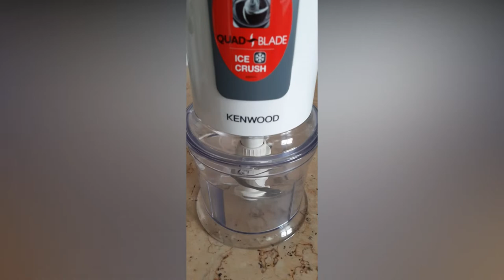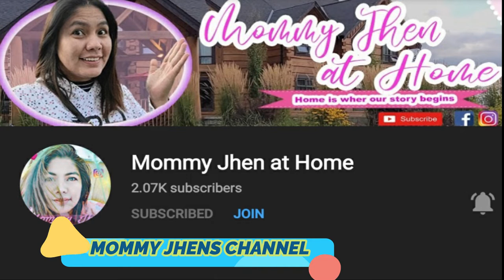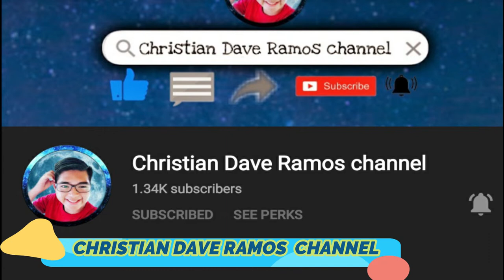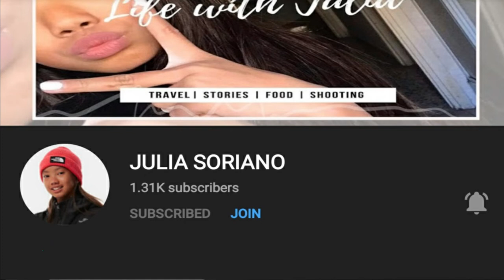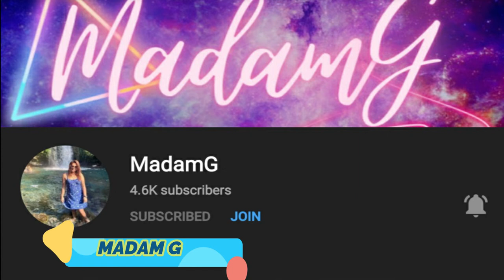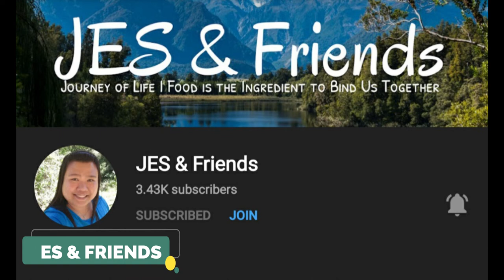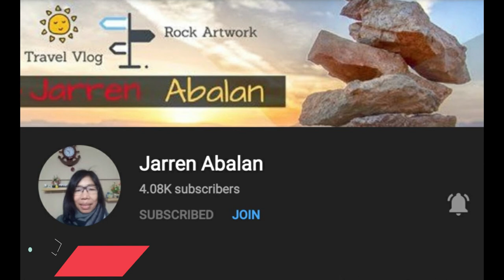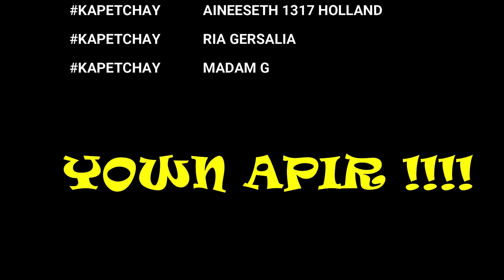(TAMAD NA) Lumpiang Shanghai | Filipino Spring Rolls | Lumpia | BOW-LEGGED UNSEENZONE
Please Do Connect to Our AMAZING Members

Thanks to:
Salamat - GTAP MNL | (Prod.by Ahnboi)
I just made this for entertainment